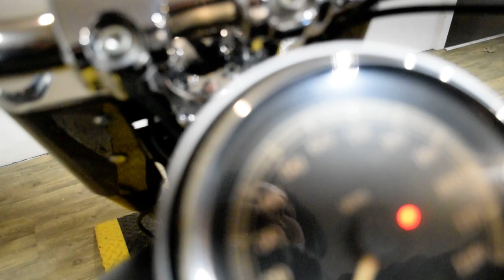2011 Harley-Davidson Fat Boy Lo | Used motorcycle for sale at Monster Powersports, Wauconda, IL